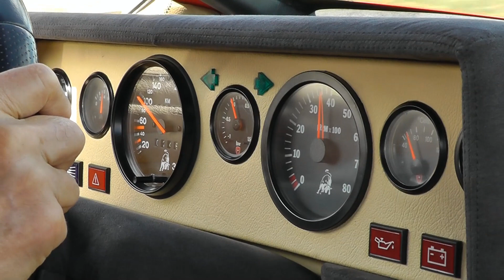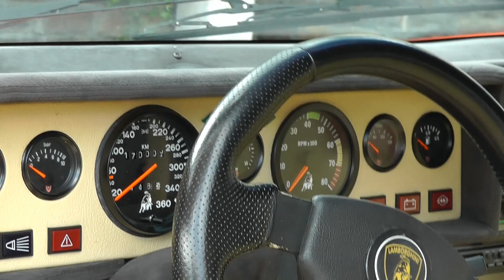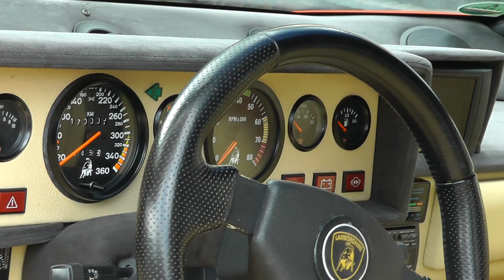Lamborghini Trio Teil 48 Countach und seine großen Brüder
Countach-Fahrt nach Hillesheim/Vulkaneifel. Zurück nach Gerolstein. Auffahrt Prüm,  Autobahn 60, Richtung Bitburg.
Countach drive to Hillesheim / Vulkaneifel. Back to Gerolstein. Driveway Prüm Motorway A60 direction Bitburg.
Doitsu no hiresuhaimu/ vurukaneiferu e no kauntādoraibu. Gerolstein ni modoru. Deguchi Prüm, kōzokudōro A 60 hōkō Bitburg